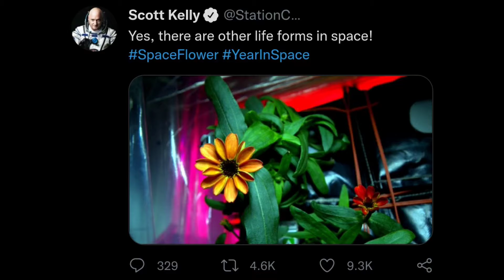মহাকাশে প্রথম ফুল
২০১৬ সালে জানুয়ারি মাসে ইন্টারন্যাশনাল স্পেস স্টেশনের মধ্যে প্রথম ফুটে ছিল একটি জিনিয়া ফুল। এর আগে স্পেস স্টেশনে লেটুস জাতীয় সবজি সফল ভাবে ফলিয়েছিল বিজ্ঞানীরা, কিন্তু মহাকাশে ফুল ফুটল এই প্রথম।